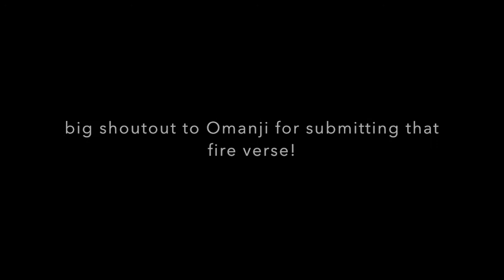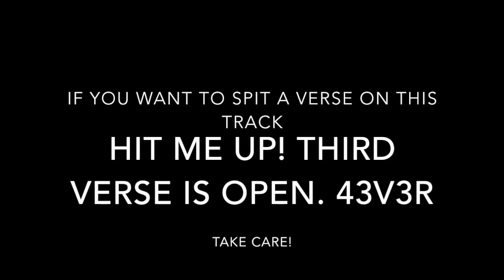Renegade - 43V3R ft Omanji Sinkala (beat by Nu Heir Beats)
I know my subscribers are probably thinking "didn't you already post this song?" Well, sort of. The original song, I left the third verse open (and it's still open!) for anyone who wants to submit a verse and be on the track. Omanji was the first person (and so far the only person) to submit a verse to me, and he did it impressively fast!

I really love Omanji's verse. Not only is the production clean, and the flow is solid, but he has a unique voice in rap/hip hop, and I loved the melodic "I won't settle for less, I won't settle for less, no no no..." at the end. I thought that was genius! Omanji Sinkala is a Zambian rapper. I think he has a lot of talent. The music video featured here is actually from Omanji's single "Toxic Love". Go check it out and show him some love!

Beat by Nu Heir Beats! Go follow him on Instagram @nuheirbeats

MUCH LUV RENEGANG!!!